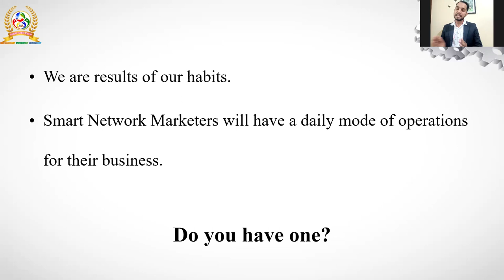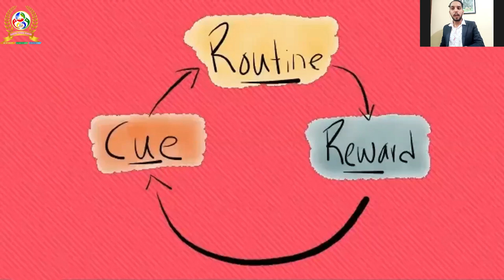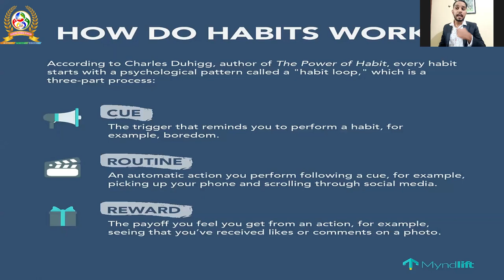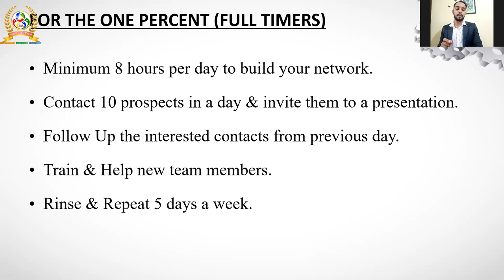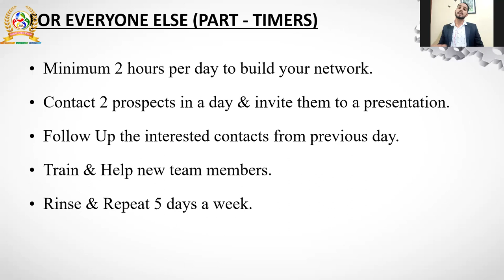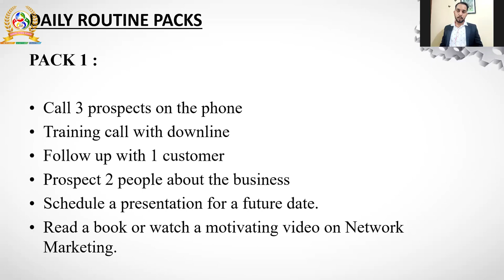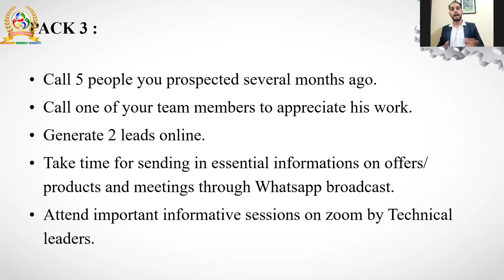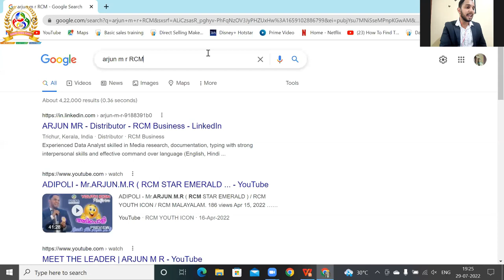ACTIVARE YOUR DALY MODE STAR EMERALD ARJUN MR